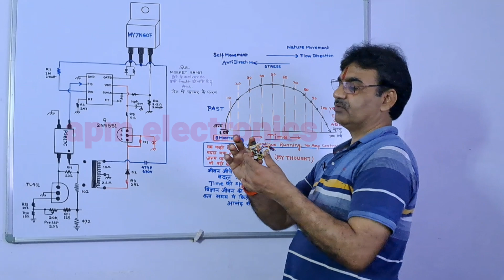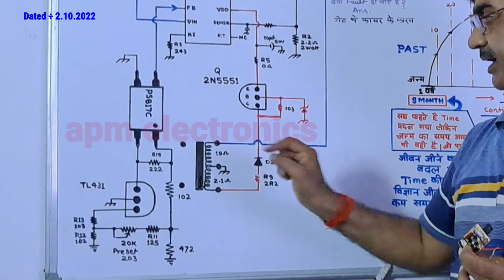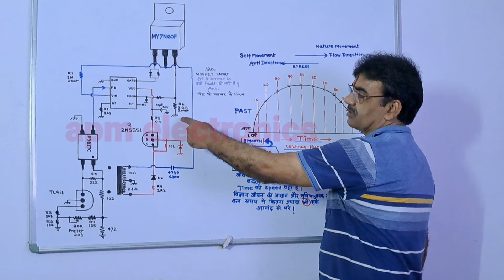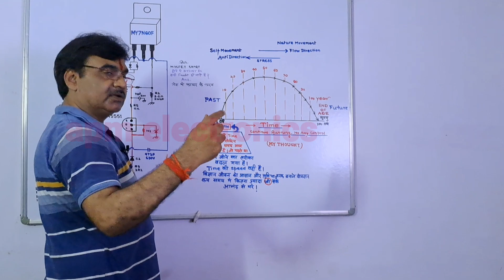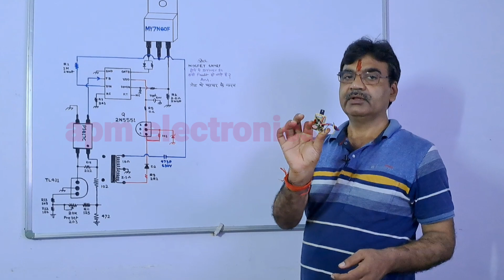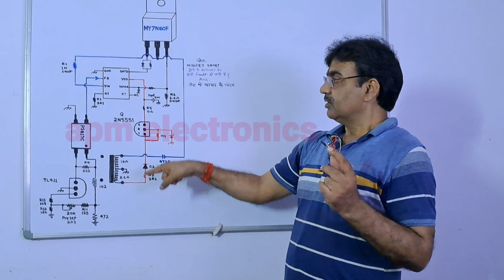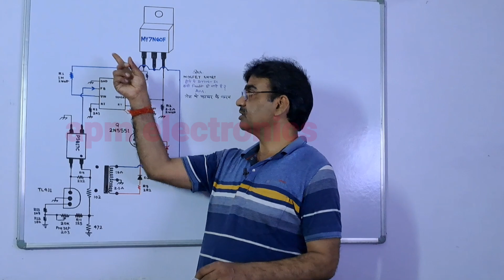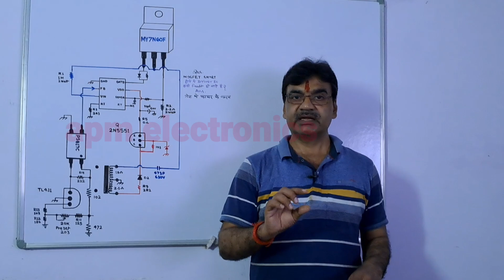5-24V Power supply🔥 Module full Details with Circuit Diagram SMPS POWER SUPPLY DESIGN CA901